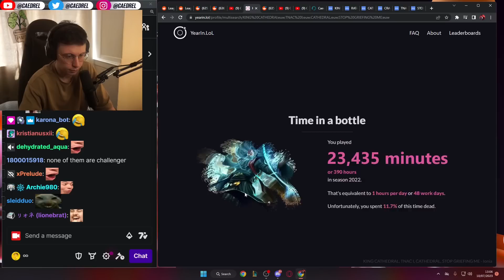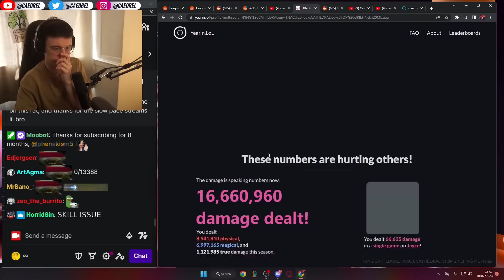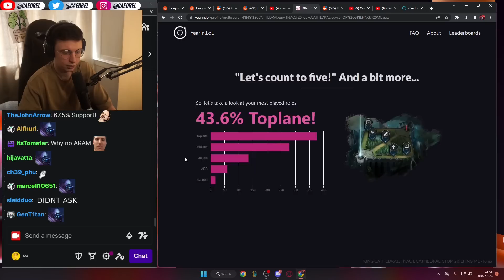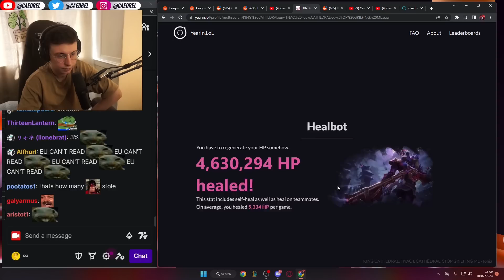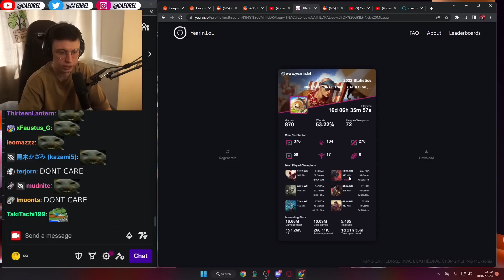Caedrel Reacts To His Year In LoL